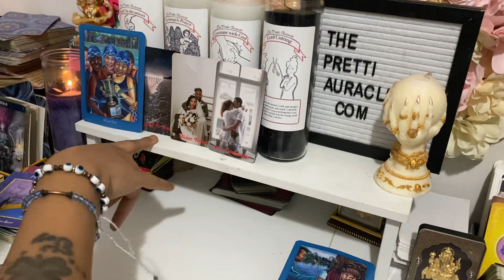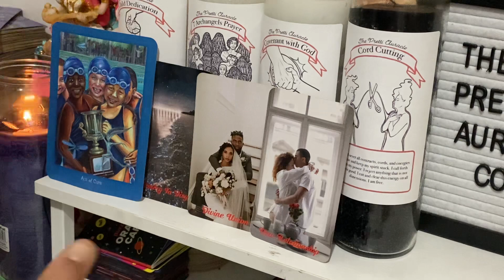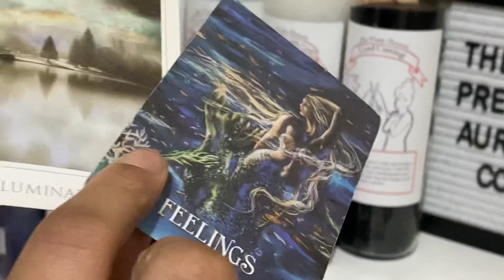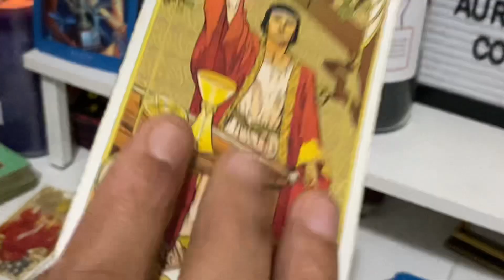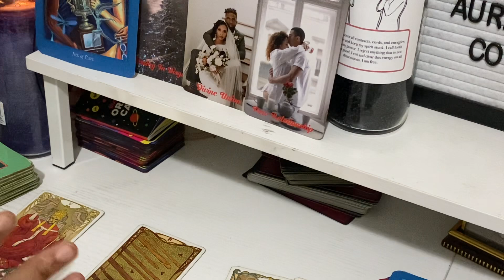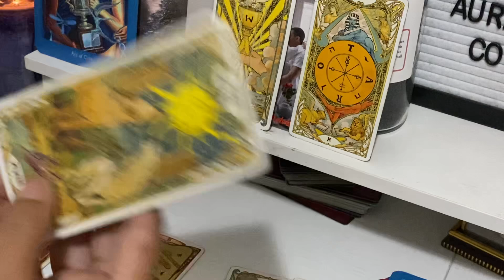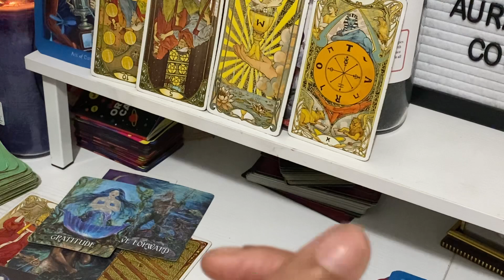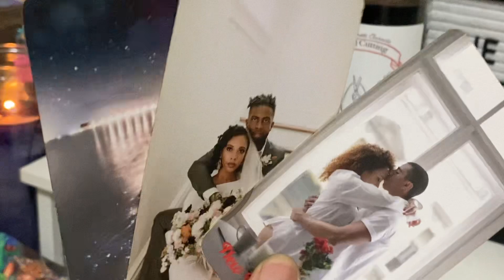DIVINE MASC-WELL WELL WELL!!! What do we have here ? SURPRISE 🎉AND YA BETTER NOT RUIN IT 😉